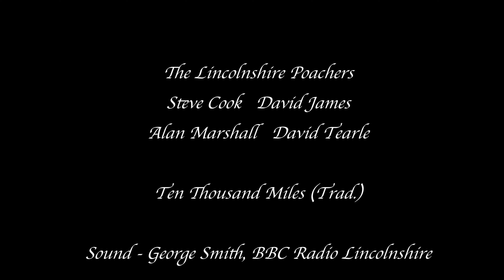The Lincolnshire Poachers - Ten Thousand Miles (trad.)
A sweet traditional song for Valentine's Day.
    Sound engineered at BBC Radio Lincolnshire.